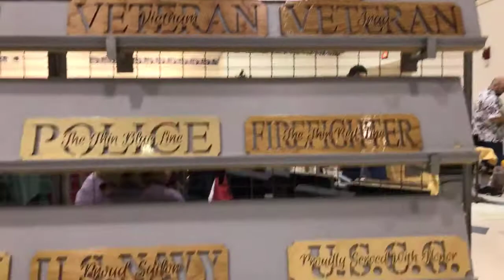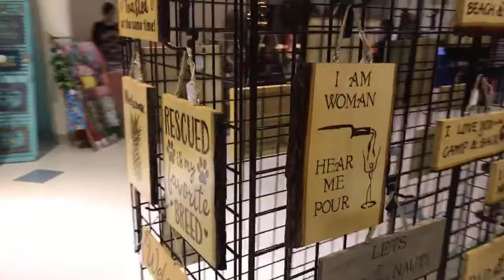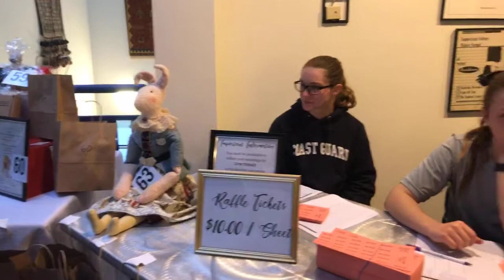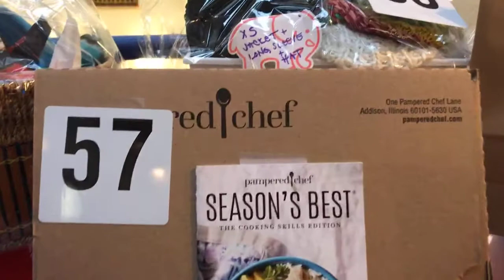Craft and Vendor Show 2019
This was our Craft & Vendor Show November 24, 2019.